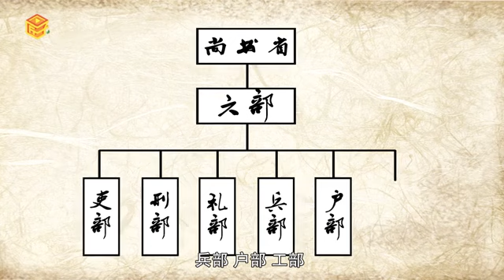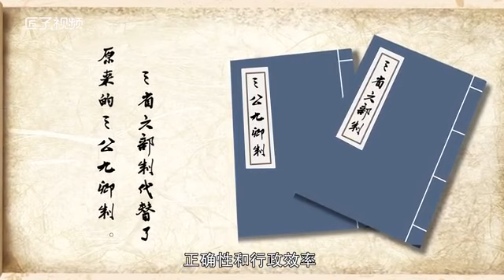三省六部制是什么